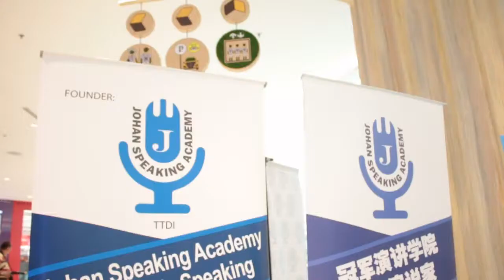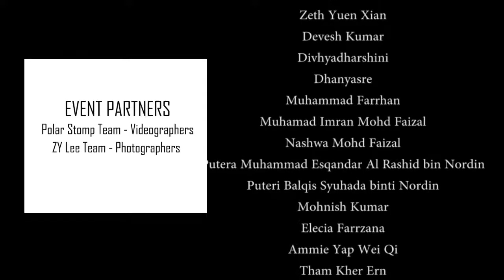Dreamworld Playland - Brand Ambassador Program by Johan Speaking Academy - Yashodev Om Kumaar (11)